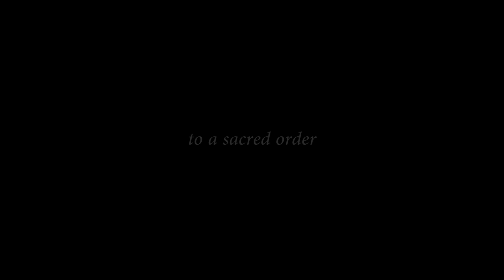200% BSR RAGE! CREED Guild PH introduction video [BDO SEA]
Featuring 200% Black Spirit Rage of each class

"Coming together is a beginning, staying together is progress, and working together is success." – Henry Ford

Creed is still recruiting!
-No GS Requirement
-No Level Requirement
-Everyday nodewar
-All PH guild

Mabuhay ang pinas!